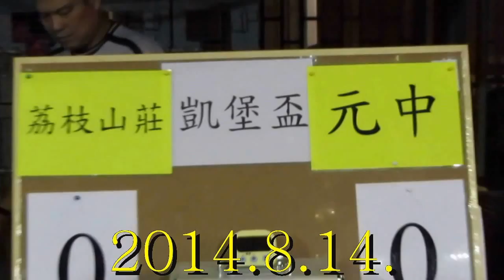茘枝山莊vs元中(2014.8.14.爵士會凱堡盃)精華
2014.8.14.天耀足球塲 21:00 茘枝山莊(黃) 2:1 元中(白)